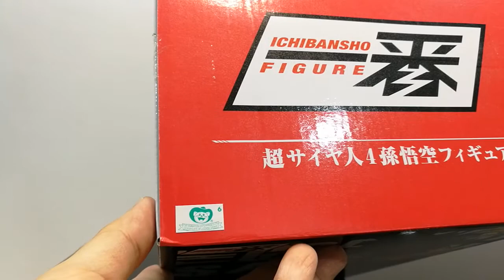14. Ichiban Kuji (Overseas Version) The Greatest Saiyan: Super Saiyan 4 Goku - Bem's Figures